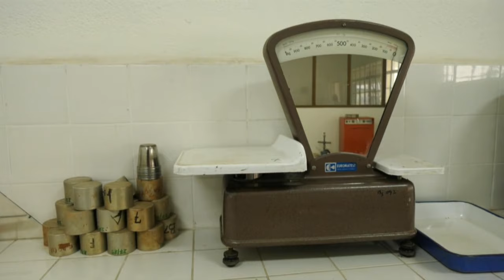Journal VF │ Viva Tv Madagascar │ 19 Décembre 2023